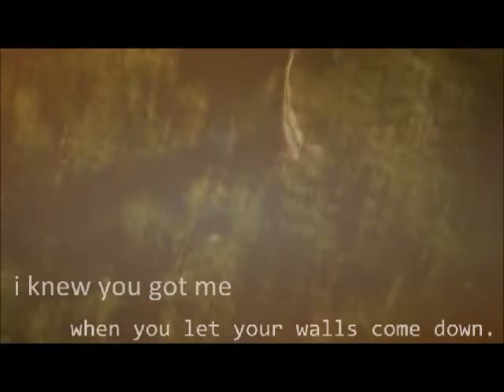Pippa Gloag Eventing [630+ subscribers]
OMG THANK YOU SO SO SO MUCH GUYS!!! 600+ is freaking amazinnnnggg! LOVE YOU ALL OK :D haha ;)

no seriously, the amount of support you guys give me is unreal! i really can't thank you enough! seriously appreciate every comment/like - it really does mean so much to me!

well, Bloops is now back in work (crazy spaz happy dance) :D:D so got some new clips in here, and alos some from last year that i've never used! so hope you like it! overally excited for the 2013 event season! HYPEDDD - gonna make sure i get loads of new clips and everything so you don't get too bored!;) haha!

love this cover, just realised im about to go into my 4th year of owning bloop - crazy! time really flys when your having fun hey!

anyway - worked really hard on this and i think my editing is sloooowly getting better! (i hope;) ) so pretty please like/comment/share/favour - it really means so much!

hope your all well, and haiii to all my new subbersss;) hehehe - just message me if you wanna chat/ have any questions :D i don't bite:p haha!

Pippa&Bloops!xoxo